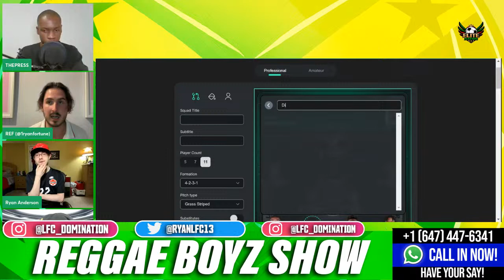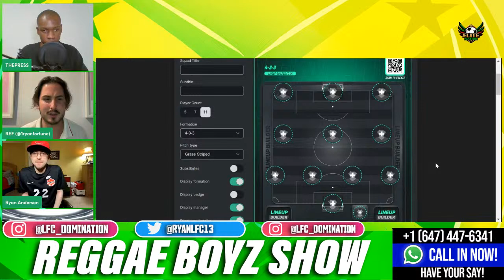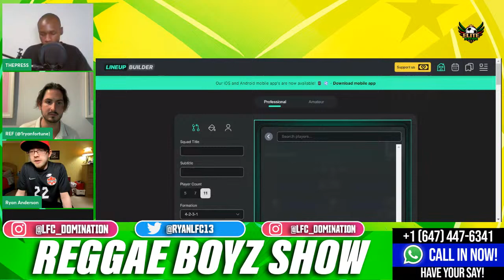A Must Win For Jamaica! USA vs Jamaica | Mexico vs Panama | Semi-Final Nation League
A Must Win For Jamaica vs USA | Mexico vs Panama | Nation League
Semi-Final Canada vs Trinidad &Tobago

If You Like This Contnent & Would Be Interested in Donating To This Channel, Please Go To